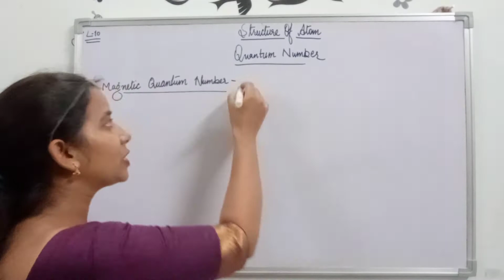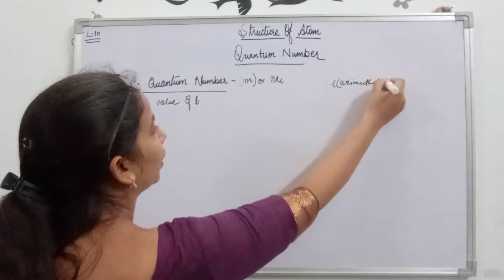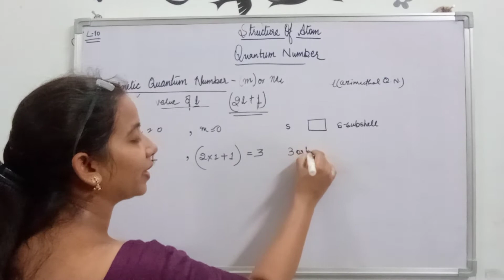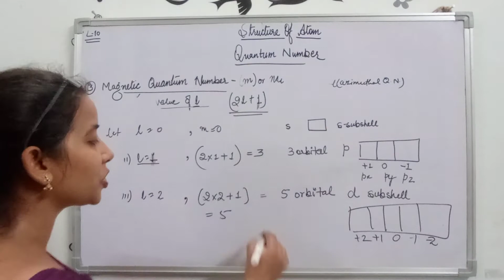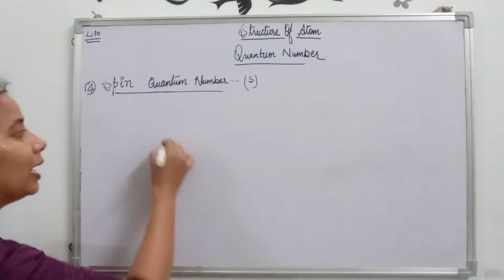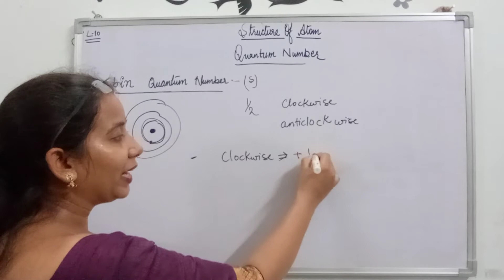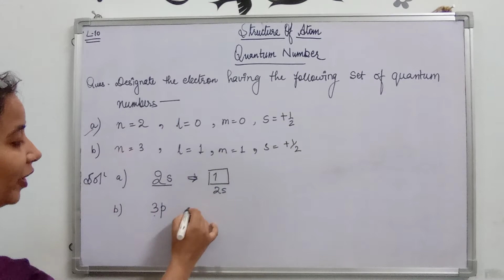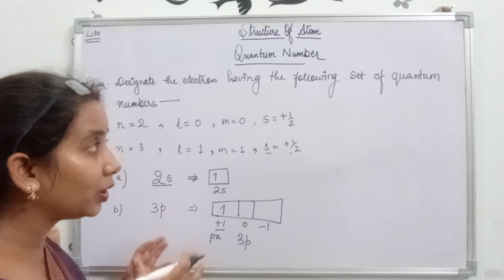Structure Of Atom।Class XI L10। Quantum Number। By Shuchi Ma'am 🙂🙂